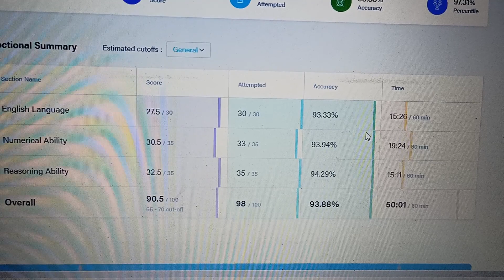My SBI CLERK PRELIMS Marks || Testbook Live Mock Test